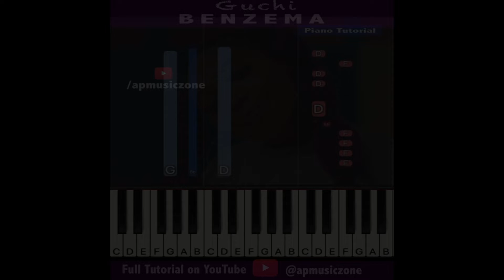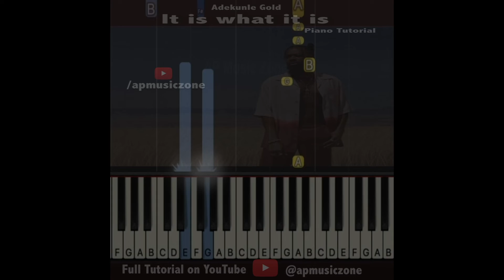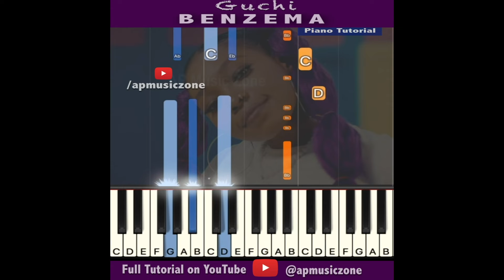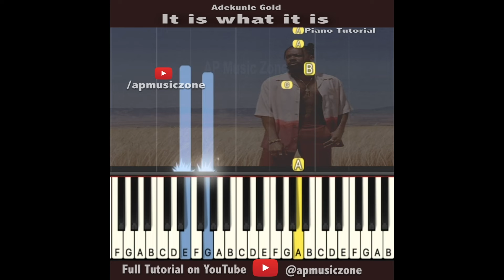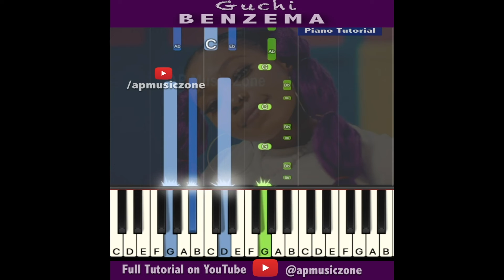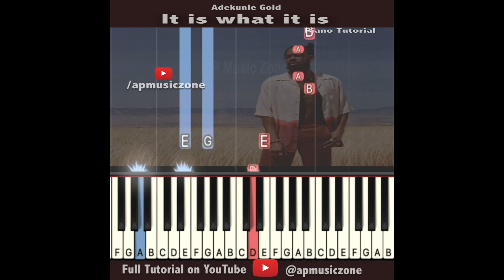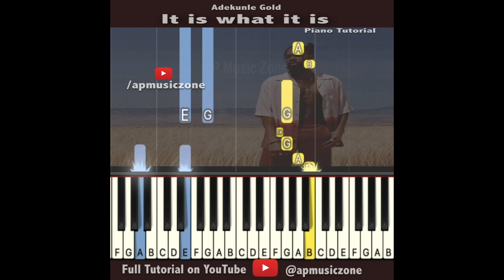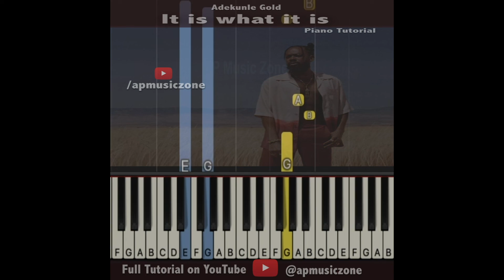Play Along Piano tutorials with beats